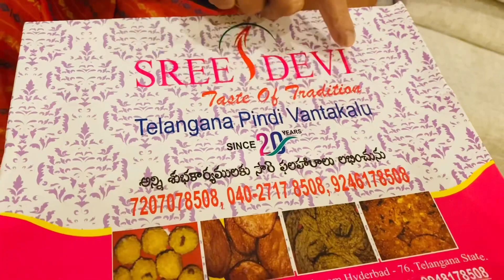Relatives visiting in USA | Jayasrees Vlogs | USA Telugu Vlogs